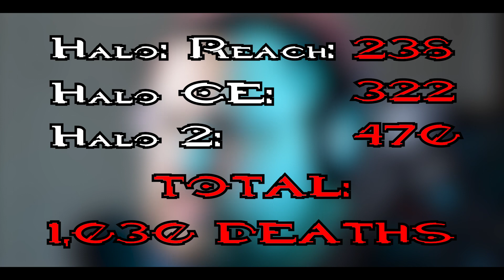RUDYFOYA_HALO 3 LEG_AD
This Channel is dedicated to bringing all extra content from RUDYFOYA to one place!